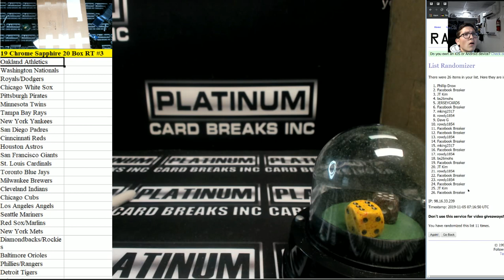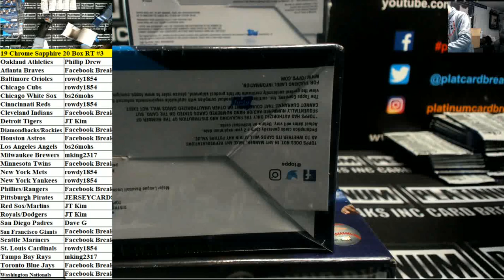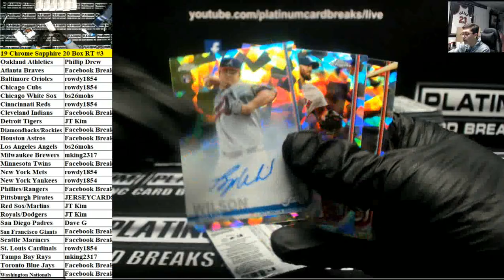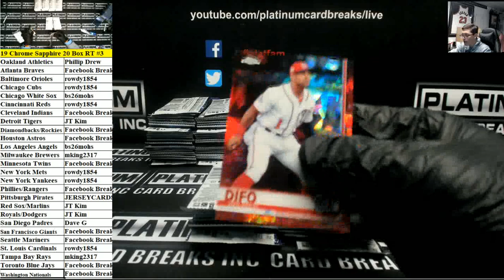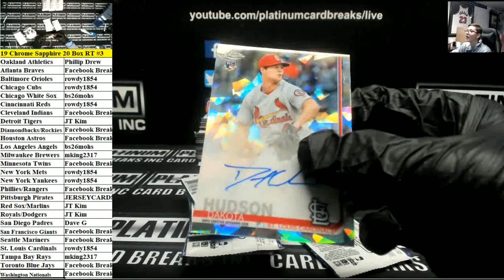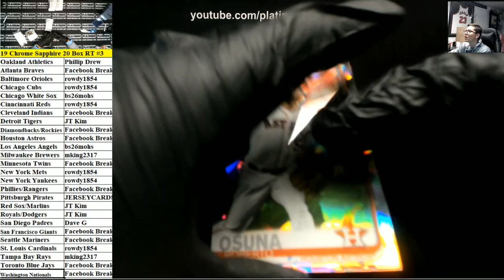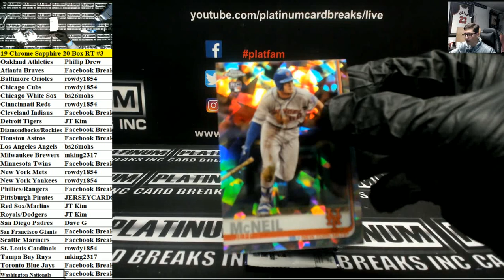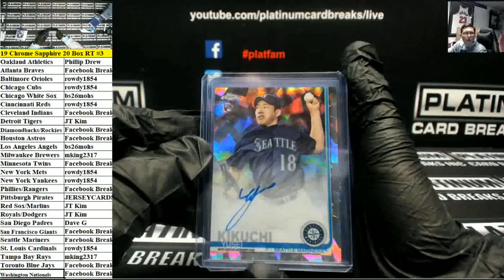19 Chrome Sapphire 20 Box RT #3